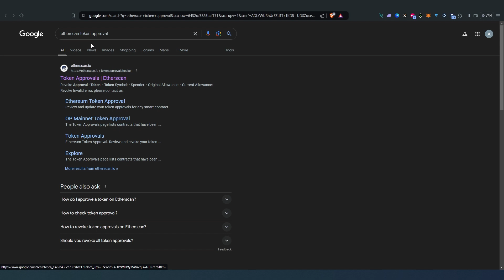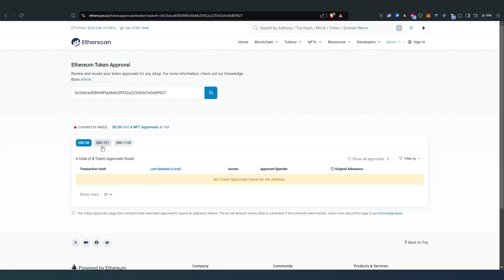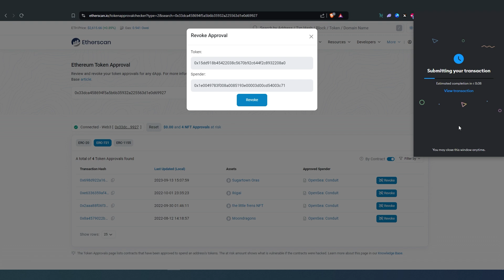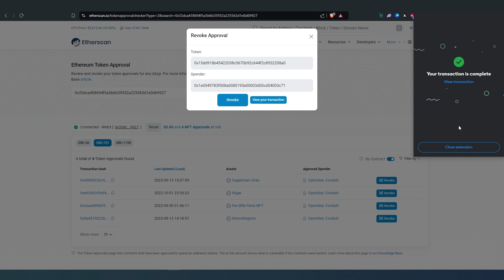How to revoke approved smart contract or tokens | Step by step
In this video I will show you how to revoke approved smart contract on your ETH address or any other EVM chains.

PERSONAL GEAR
4k Asus Monitor
Video Camera Tripod